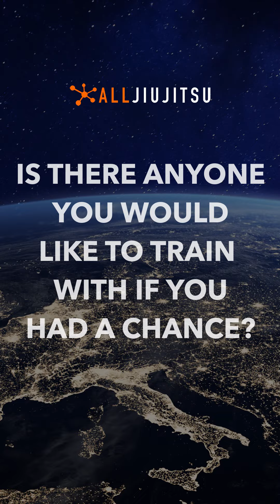ELEFTHERIA CHRISTODOULOU - Europe's Next BJJ World Champion | Cyprus